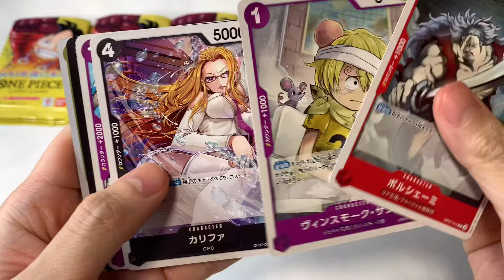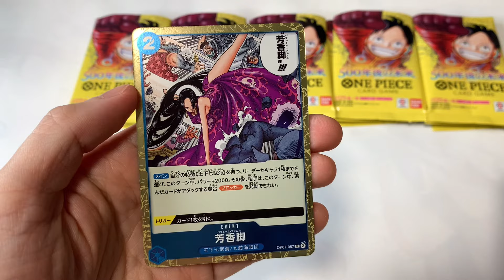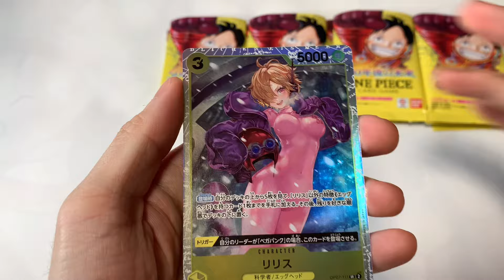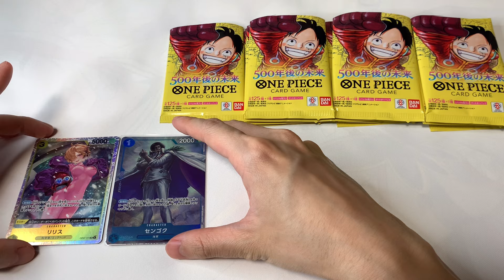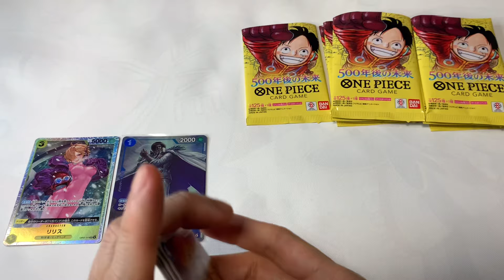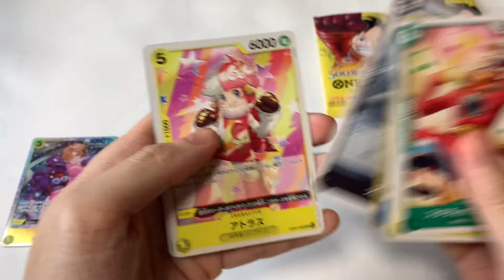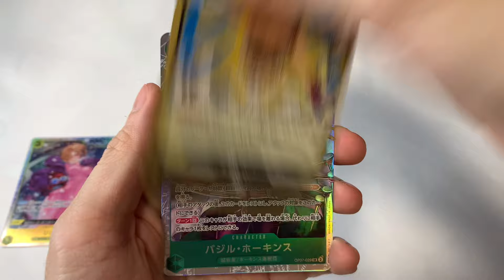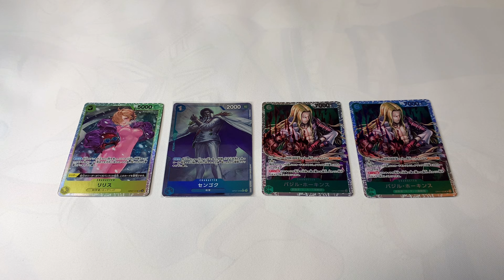สุ่มการ์ด ONE PIECE CARD GAME OP7 24 ซอง ความเสี่ยงของการซื้อซองแยก!? ワンピースカード500年後の未来 | NKinJapan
วันนี้เราไปสุ่มการ์ด ONE PIECE OP7 กันดีกว่าครับ
ครั้งนี้ไปเจอร้านที่นำกลับมาขายใหม่ ผมเลยไปซื้อมาเปิดอีก 24 ซองครับ!
หลายๆคนบอกผมชอบโชคดี จริงๆแล้วการซื้อแพ็คแยกก็มีความเสี่ยงเหมือนกันนะครับ!?
ผมจะได้อะไรนั้น ไปลุ้นกันดีกว่าครับ!